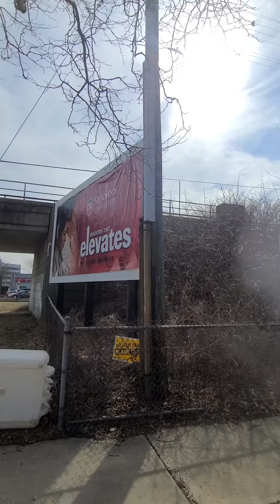CRTC RVC z1